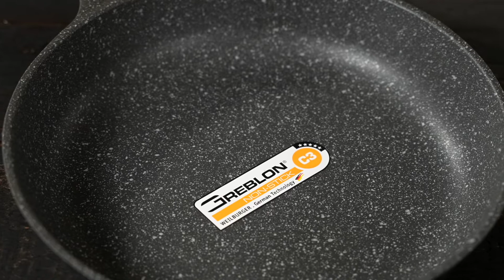26cm Non-Stick Granite Frypan + Glass Lid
-High Level of Hardness
-Excellent Non-Stick Effect and Stain Resistance
-Environment-friendly & PFOA Free
-Even heat distribution
-Tempered Glass Lid with steam hole
-Comfortable grip anti-scald bakelite handle
-Compatible with all cookers including induction cooker